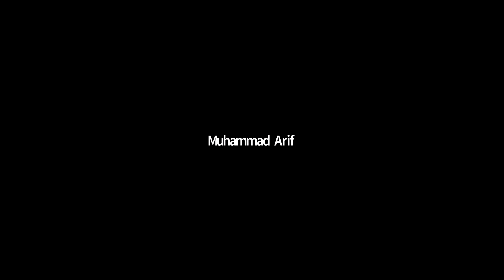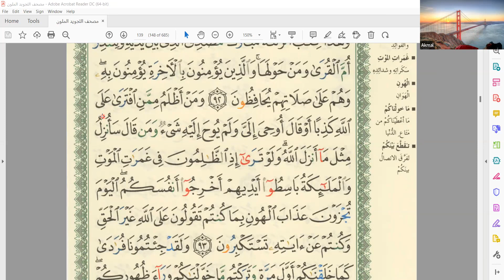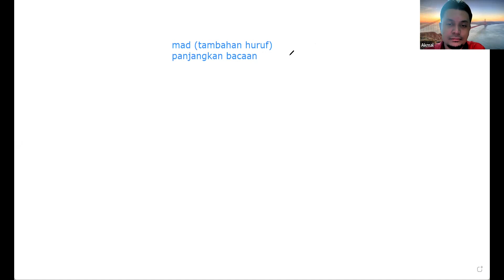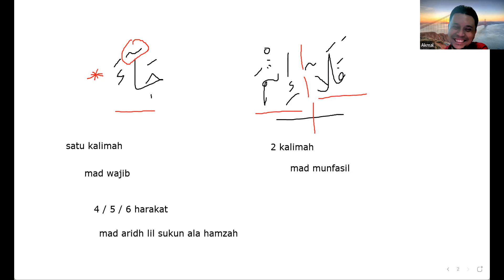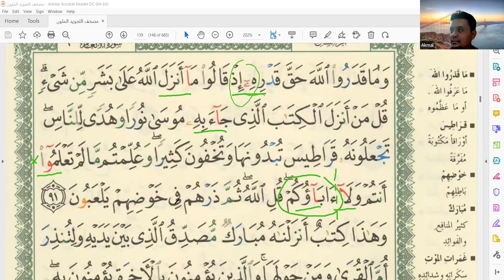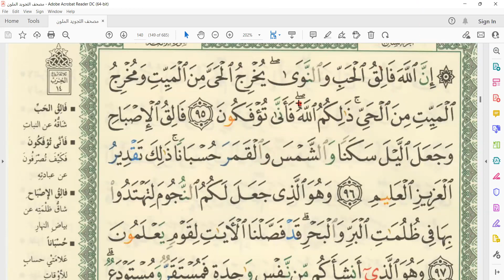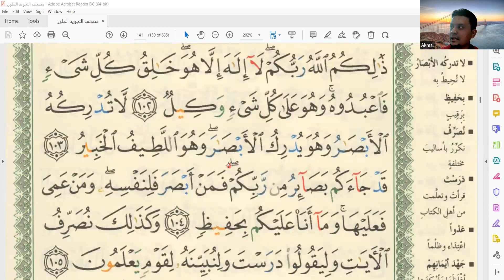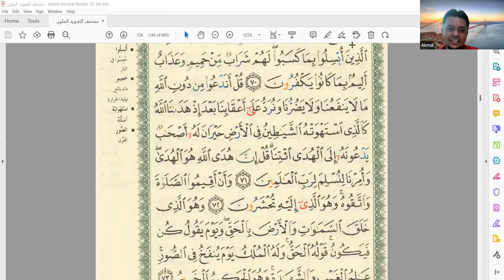KELAS TALAQQI AM SESI ISNIN